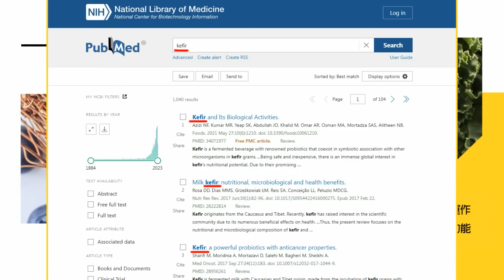台諾斷交! 羅森伯格:令人失望的決定｜諾魯稱循"一中原則" 羅森伯格:2758號決議沒決定台灣地位【全球現場】 20240116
00:00 台諾斷交! 羅森伯格:令人失望的決定
01:17 諾魯稱循"一中原則" 羅森伯格:2758號決議沒決定台灣地位
02:01 2758決議美中不同調 王毅:一中原則是國際關係基本準則
03:05 突尼西亞總統會王毅:支持陸在"全部國土"行使主權
03:51 北韓廢兩韓交流機構 修憲將南韓列為"頭號敵國"
04:47 全日空航班芝加哥再出包! 777滑行撞達美717